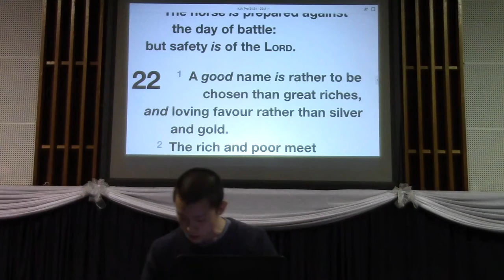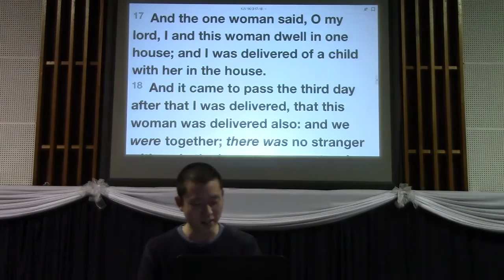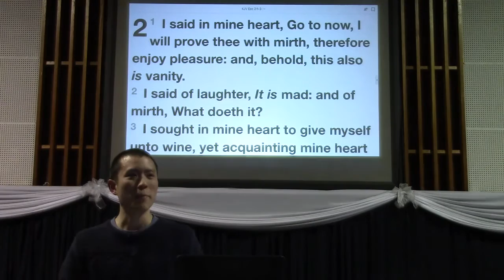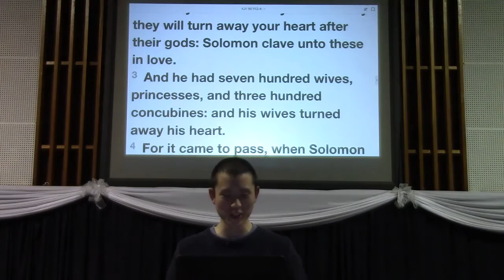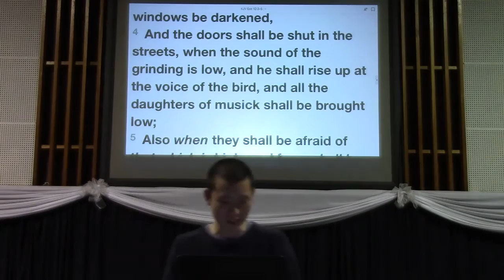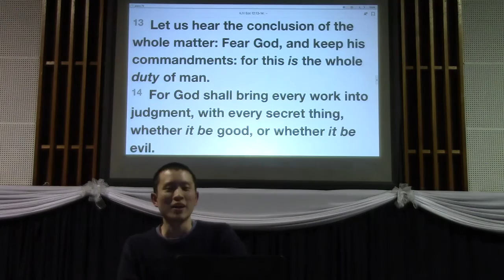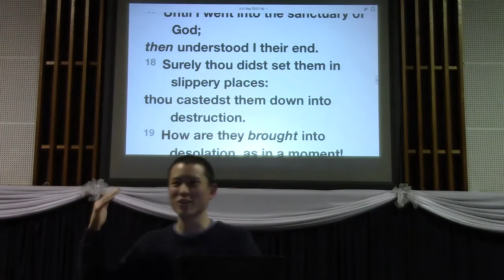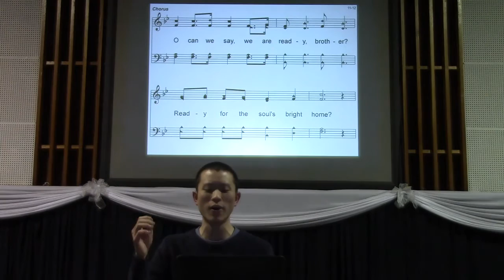Let Us Hear The Conclusion | Victor Tey